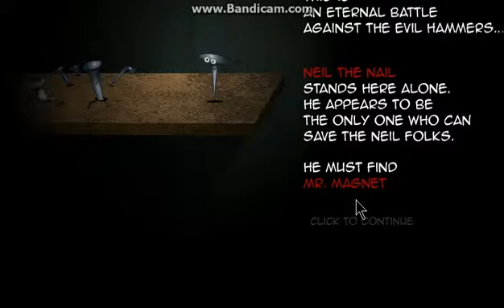Neil the nail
sage1331 plays Neil the nail